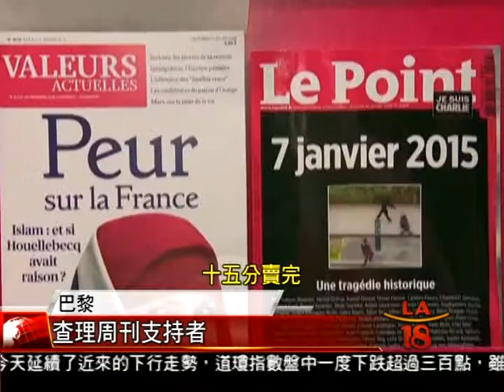[阿凱達宣稱犯案] 洛城18台晚間新聞01142015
儘管有報導說，兩名犯下查理周刊攻擊案的科瓦其兄弟，在犯案現場高喊來自葉門阿凱達組織，但究竟是兩人自己規畫犯案，還是阿凱達組織策畫的行動，目前還有待釐清，現在有消息指，阿拉伯半島阿凱達組織公布網路影片，宣稱犯下巴黎查理週刊攻擊案，並稱這是遵照阿凱達全球領袖命令行事。

洛城18台晚間新聞記者 張瀚 報導